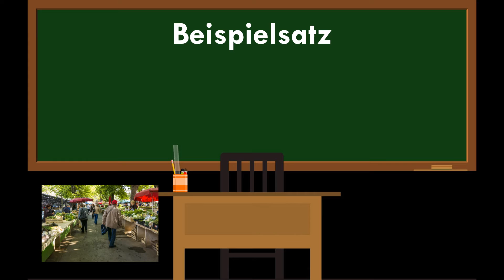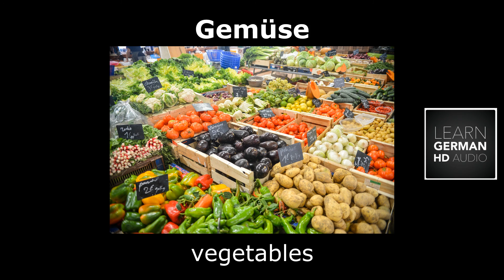LEARN GERMAN Picture Dictionary ► der Blumenkohl ⇔ cauliflower ◄ Vocabulary + Example Sentences